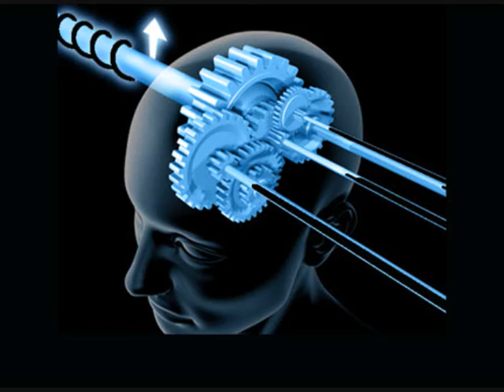God Knows Where